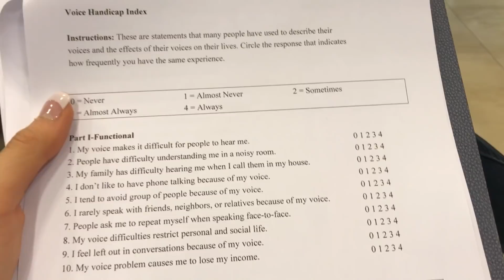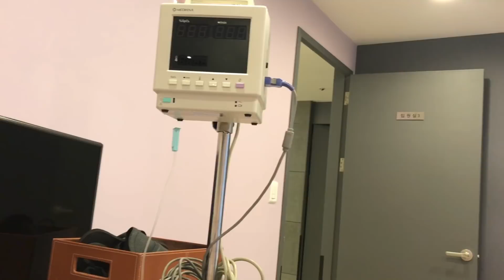Getting Voice Feminization Surgery! | TRANSGENDER